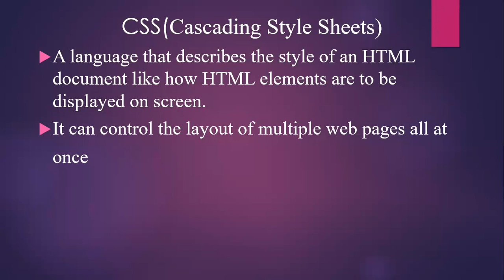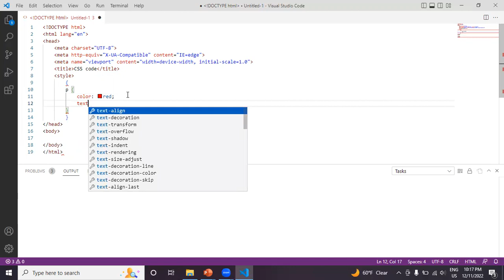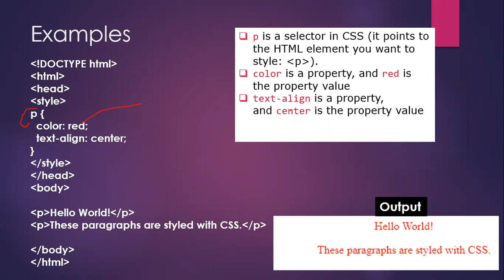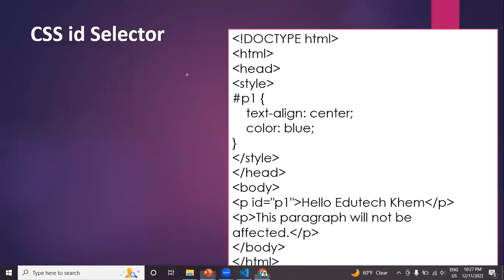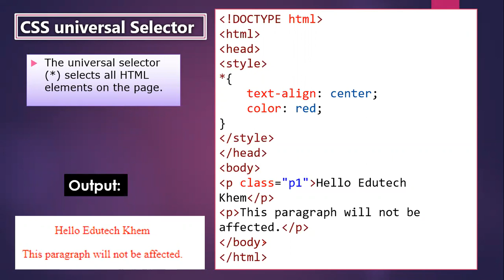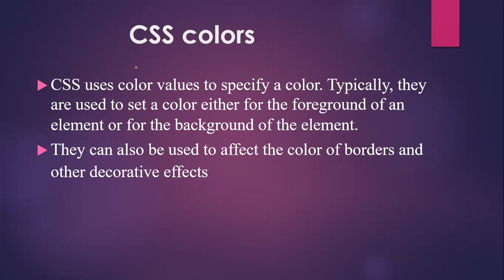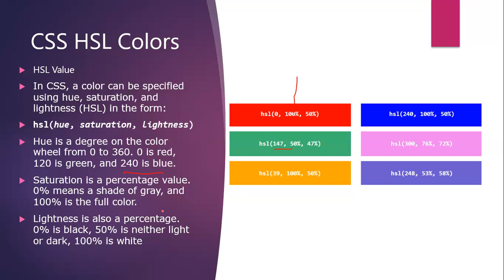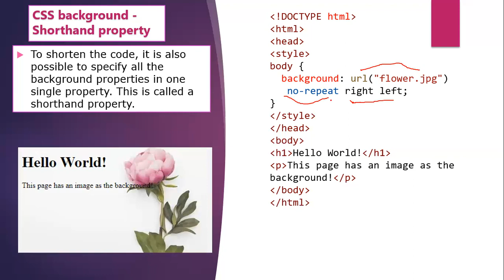CSS (cascading Style Sheet) || Grade 9 || Grade 11 || IT students || CSS basics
In this video, You will learn the Basic of CSS code used in head tag of HTML